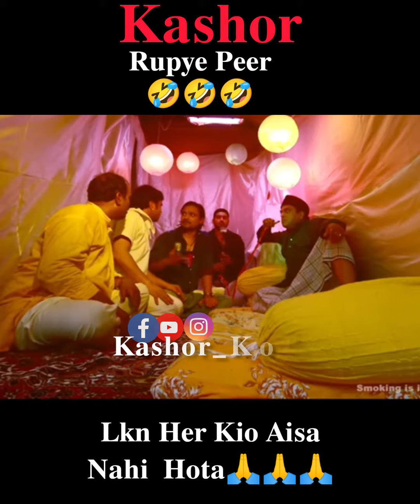Nakli Peer Kashor